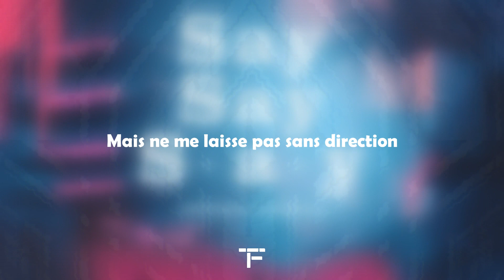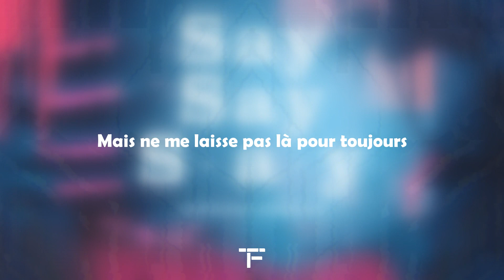[TRADUCTION FRANÇAISE] Kygo - Say Say Say ft. Paul McCartney, Michael Jackson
Traduction française de "Say say say" de Kygo ft. Paul McCartney, Michael Jackson.

Si t'es encore là, tu peux laisser en commentaire la phrase de l'une de mes traductions qui t'a le plus marqué, et peut-être que j'en ferai un post dans la section communauté de la chaine 🎶